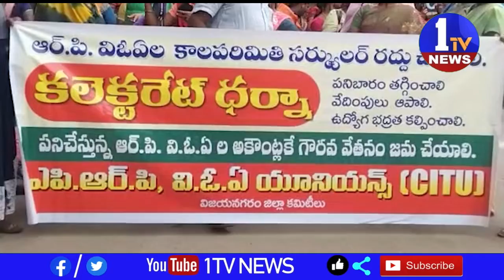ఆర్ పీ విఓఏల సమస్య ను పరిష్కరించకపోతే అసెంబ్లీ ముట్టడిస్తాం